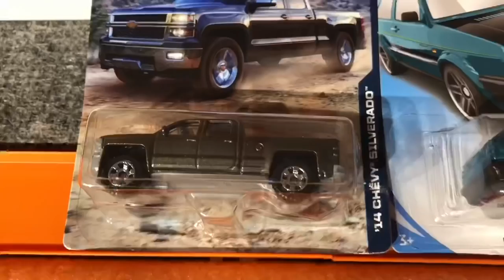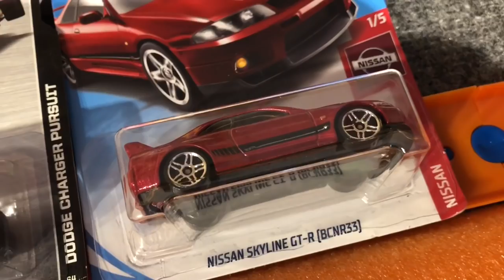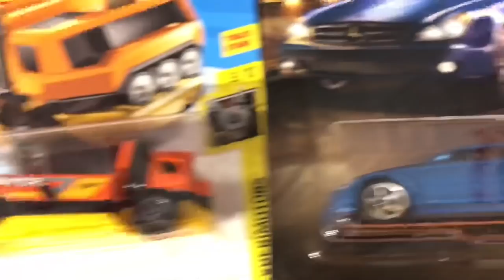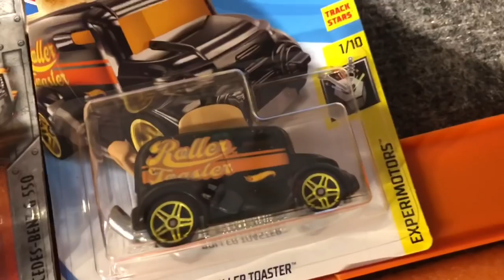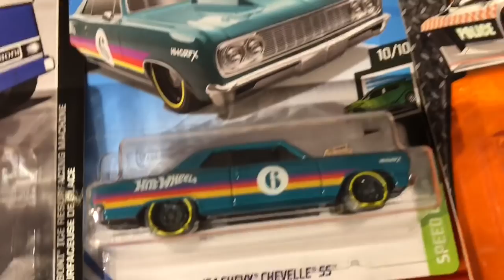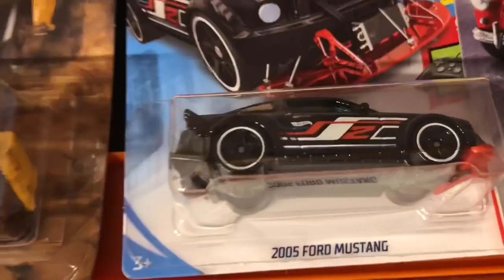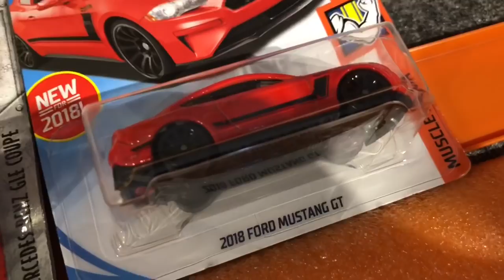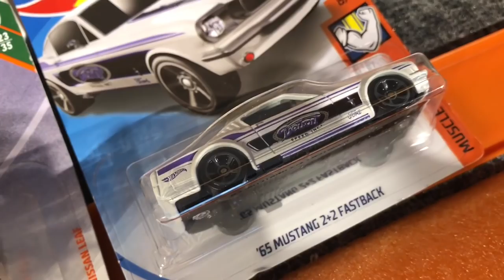HOT WHEELS & MATCHBOX “BIG LANE” DRAG RACE...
It’s Race Day! The picks are in and we are racing 80 Hot Wheels and Matchbox down the scale quarter mile. The cars will start on the Super 6 Lane Raceway then into one single wide lane. First car to cross the finish line wins. There will be bumping and lane changing. Good luck racers! Let’s see who takes it...